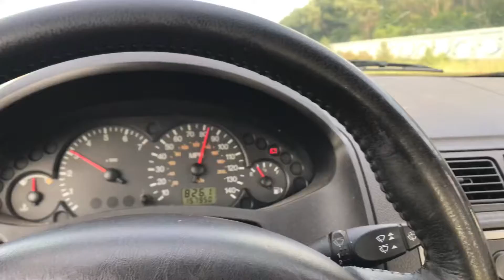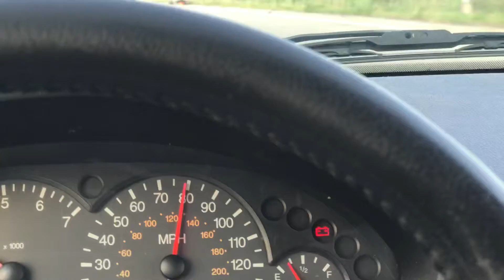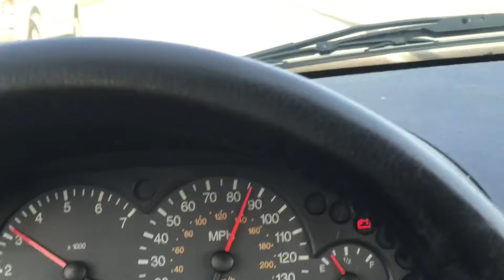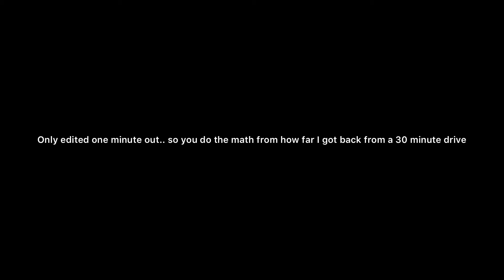STU SESH 1: Who else gone T’up Ypsi?